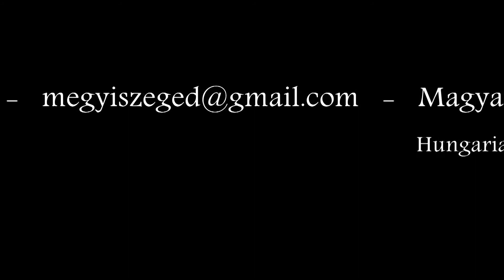01 Magyar Csocsó Bajnokság 1 ford Nyílt páros OD Gintli-Smolnauer Vs Kunszt-Gulyás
01 Magyar Csocsó Bajnokság 1. forduló Székesfehérvár 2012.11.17.
Nyílt Páros kategória
Gintli Ferenc & Smolnauer Szabina Vs. Kunszt Ádám & Gulyás Zoltán